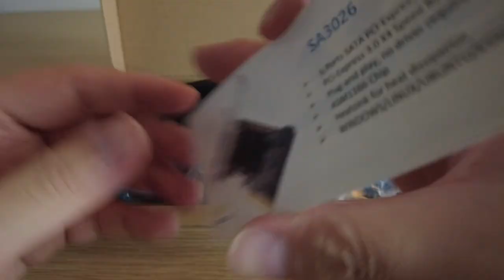SA3026 6-port PCIe X4 SATA Card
6 Port PCIe X4 SATA Adapter Card: PCI-Express X1 extends 6 x SATA III 6Gbps ports, so PC can access 6 x SATA drivers at the same time. You can setup a storage pool with 6 x SATA disks, or configure Software RAID in windows/Mac OS/Linux. (Noted: Can not support Hardware RAID)